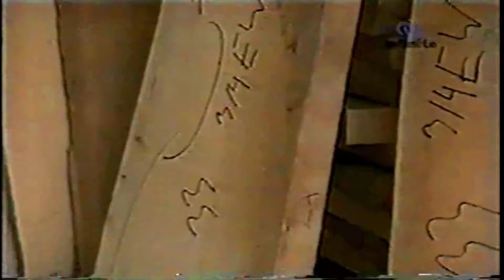LUDWIG STREICHER and Doublebass world TRANSTEL